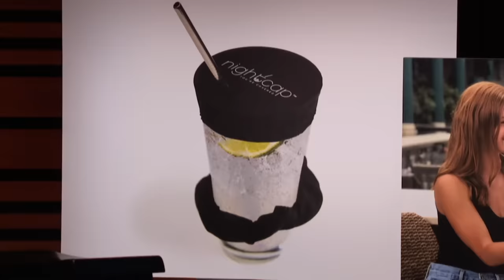Shark Tank US | Lori Gets Passionate About Nightcap Product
Shirah & Michael Benarde are seeking $60k for a 20% stake in their company Nightcap.